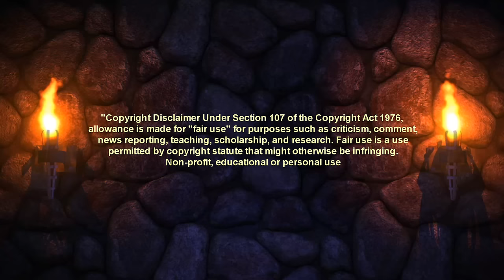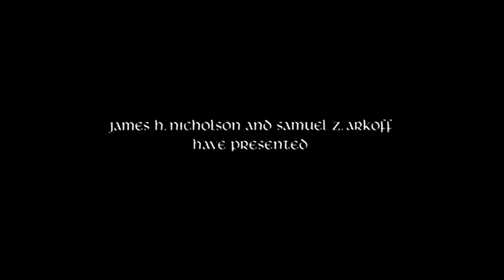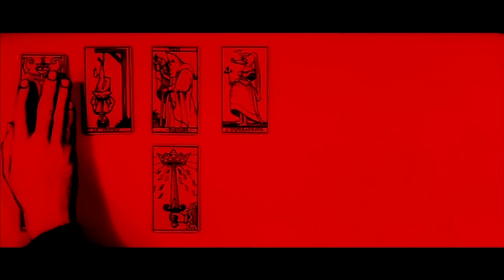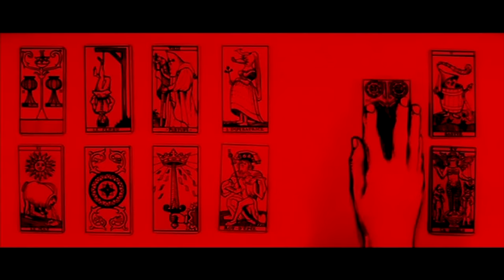New Castle After Dark presents The Masque of the Red Death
A European prince terrorizes the local peasantry while using his castle as a refuge against the "Red Death" plague that stalks the land.